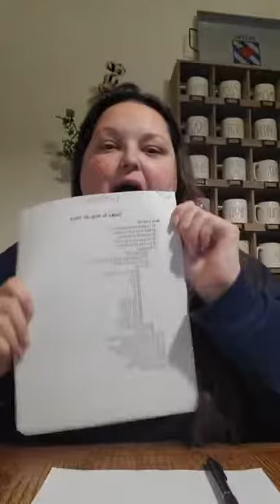What works for me (emails, systems, Google drive)